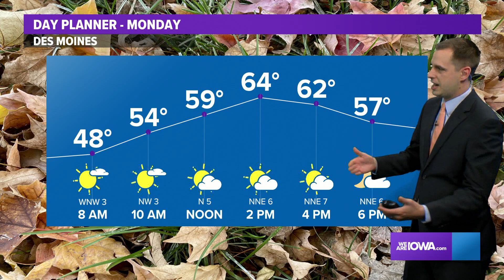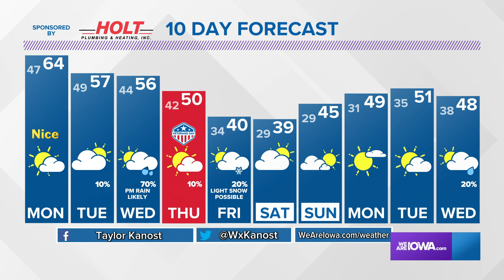Evening Weather Forecast: November 7, 2021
A gradual cooling trend in the forecast this week